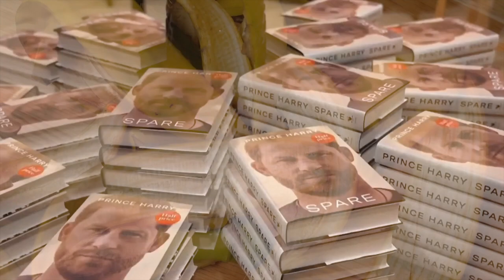Harry´s Wife : The Ship Is Sinking (Meghan Markle)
HG Tudor examines how it has all gone wrong for Harry´s Wife.